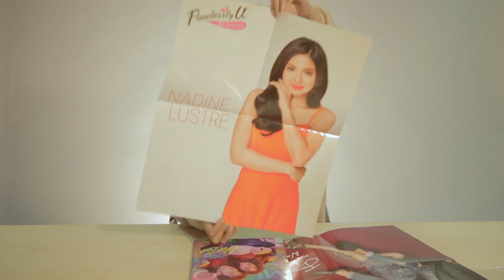METRO UNBOXING: How To Enjoy Your MetroXJadine Surprise Collector's Edition Inside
Here's a step by step guide on how to enjoy your MetroXJadine issue!
GRAB YOUR COPIES TO COLLECT ALL COVER POSTERS!

Video by Fold Canela
Produced by Eldzs Mejia